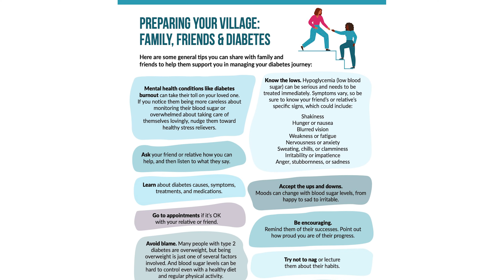Diabetes Compass Navigator: Creating Community Support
Deborah speaks about her community support system and tells viewers about different ways they can create community support.